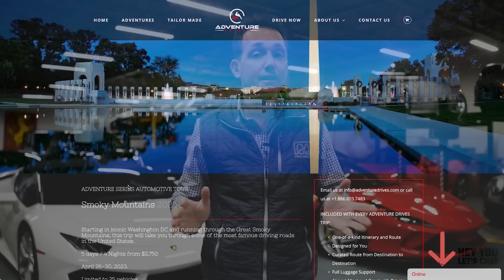Attention Welders - Who Wants To Build Ramp Trucks?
Forget borrowing millions to rent exotic cars, if you can weld well and have any business abilities you can take over a profitable business and hit the ground running. Hodges Custom Haulers has been around for decades and with a steady stream of customers lined up and waiting, they have the hard part of business figured out. However, Jhonny is looking to move on to his retirement and that opens up an opportunity for someone else to carry the torch. If interested shoot me an email and i'll connect you.